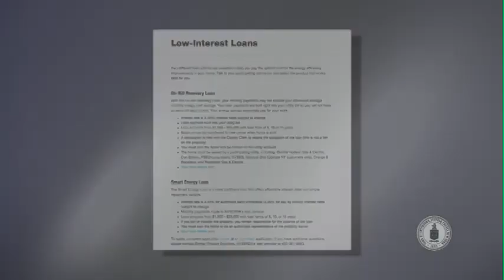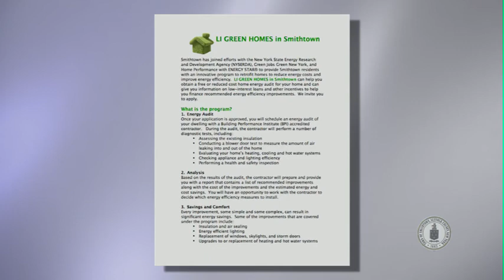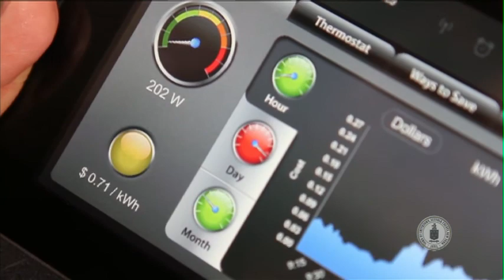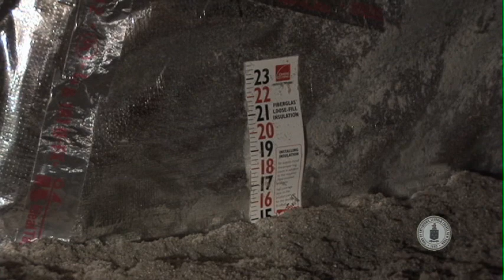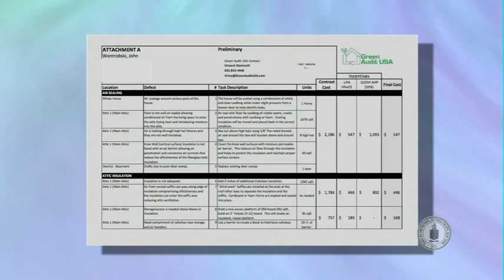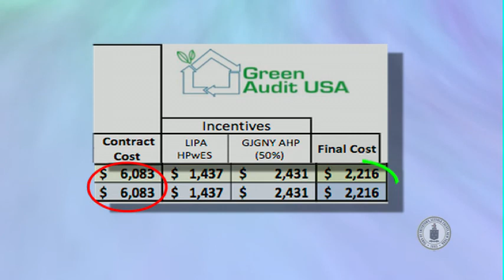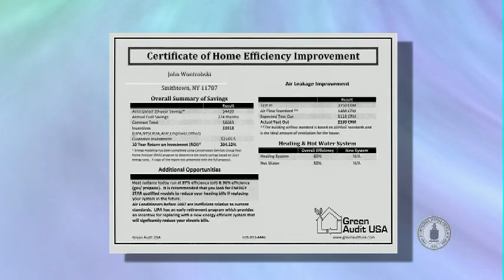Smithtown Report: Green Homes 2016 Update John